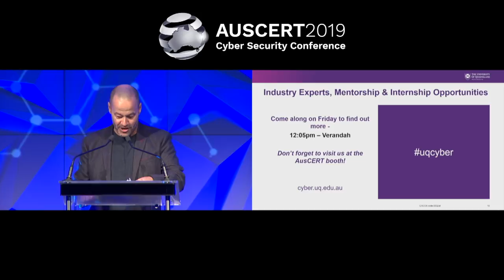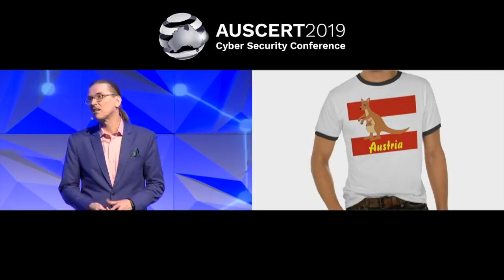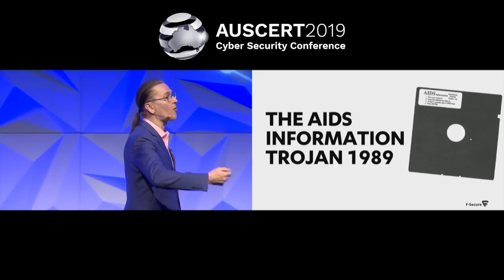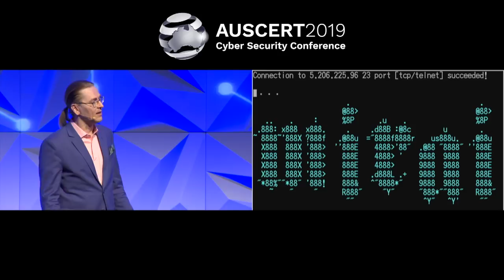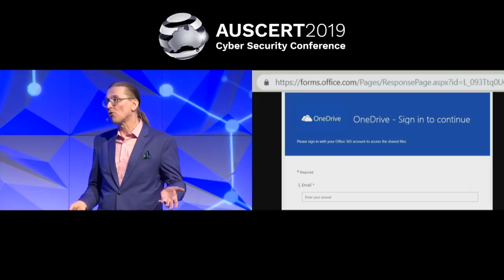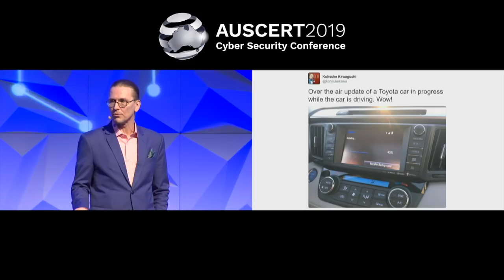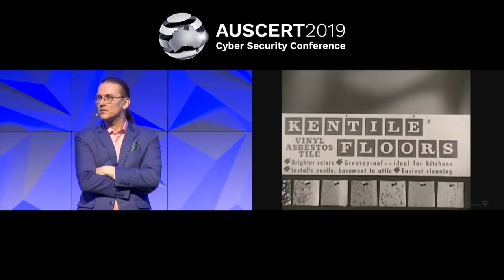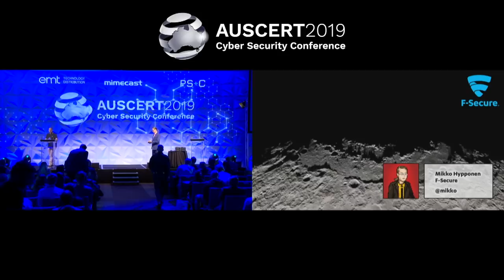AusCERT2019 Day 1 AM Keynote by Mikko Hypponen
'Computer Security: Yesterday, Today and Tomorrow'